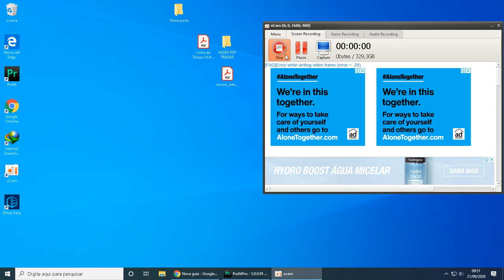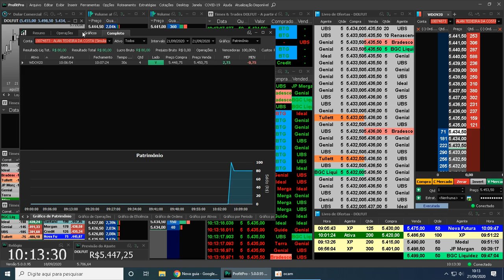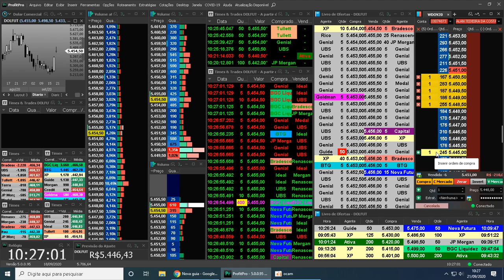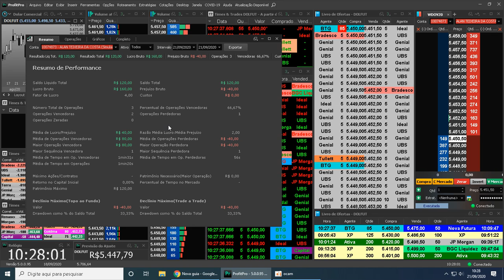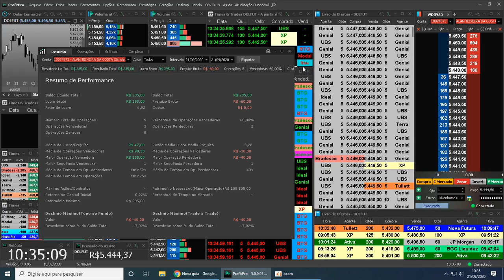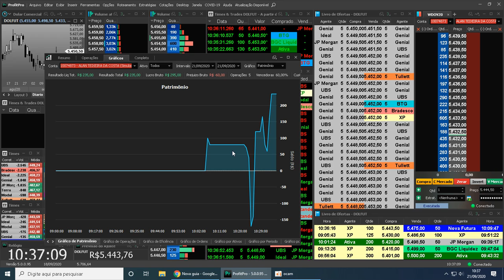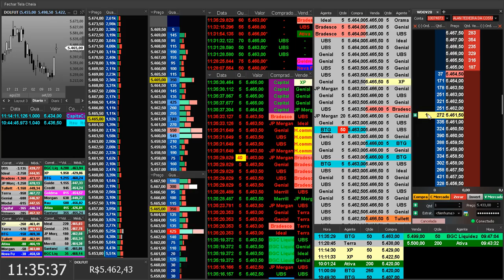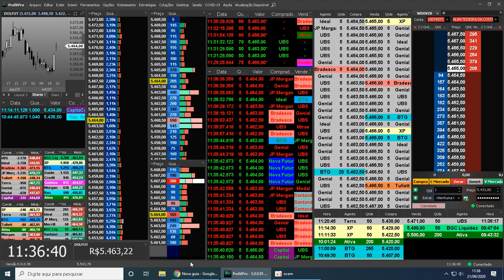Moletom Saldanha Trader 21 09 2020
HOJE EU TREIDEI E FUI POSITIVO MAS FIZ 2 ENTRADAS QUE ERA PRA TER ESTOPADO E EU NÃO COLOQUEI O ESTOPE E ISSO É ERRADO!